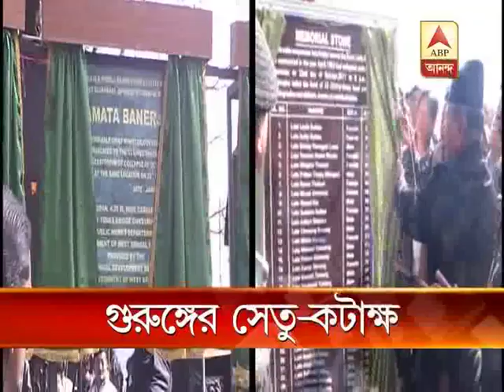bijonbari bridge opens pkg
gurung inaugurates the bridge, already inaugurated by cm yesterday. the morcha leader criticises cm.